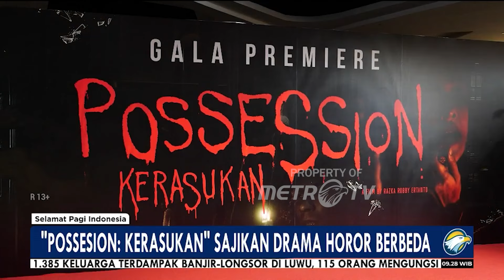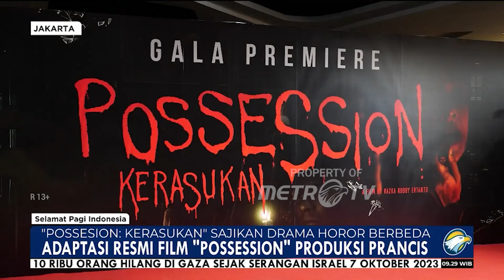Film Kerasukan Dibintangi Dairus Sinathrya Hingga Sara Fajira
MetroTV, Film Kerasukan Dibintangi Dairus Sinathrya Hingga Sara Fajira dan Possesion Kerasukan Sajikan Pada Film drama horor yang berbeda